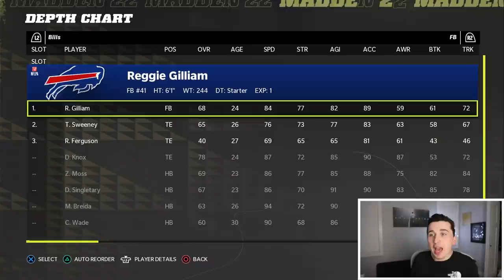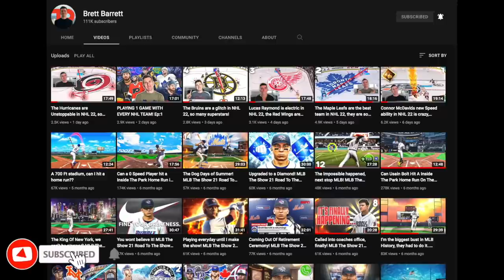I played a raging BILLS fan with the Chiefs, 13 seconds left!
Today we are back with another Madden 22 video and today I am going to be playing the Chiefs vs Bills game using the Bills!